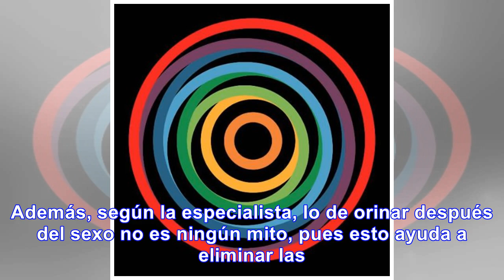Por esta razón no debes usar ropa interior después de tener sexo, según experta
Aunque el romanticismo post coito es algo importante en la vida amorosa de las parejas, Sara Twogoo,...